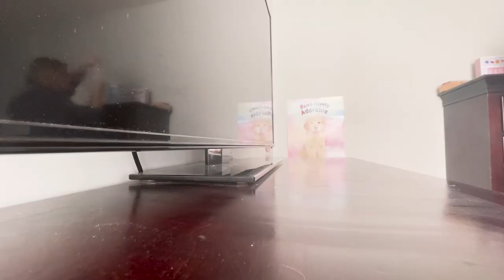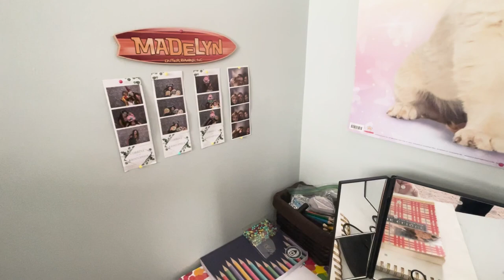New Year Organization - Clean my tween's room with me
Happy 2024! I'm surprising Madelyn with a clean room while she's at her first day back to school. This was the last room in my house that needed to be cleaned! Follow along for more relatable motherhood content.